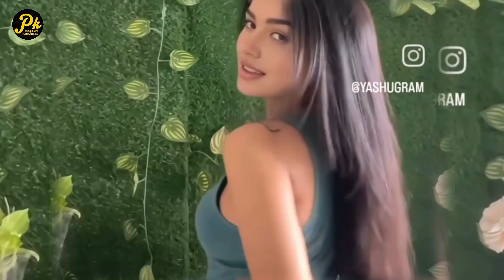सजनी तोर बिंदिया रे ले गेलक निंदिया सजनी तोर बिंदिया रे | ऐलबम - रूपा सेलेम | गायक - पवन रॉय नागपुरी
Singer - Pawan roy old hit Nagpuri song
Song credit
Heart touching nagpuri sad song
Very sad song
Best Nagpuri sad video
Sad song pawan roy nagpuri song,
old nagpuri video songs,nagpuri song,
old is gold nagpuri songs,old nagpuri hits,
new nagpuri song,old nagpuri,old sadri song,
nonstop nagpuri song,adhunik nagpuri song,
non stop nagpuri song,nagpuri

 ┈┉┅━❀꧁ω❍ω꧂❀━┅┉┈
🙏🏻 नमस्कार दोस्तो हमारे चैनल में आने के लिए🙏🏻

New Nagpuri Video Song 2023 || New Nagpuri Song 2023 ||
nagpuri video,new nagpuri video 2022,new nagpuri song vicky kachhap,
oxygen song nagpuri,nagpuri song 2023,
bsb crew jamshedpur,new hd nagpuri sadri dance video 2023,
new sadri video song,
youth chain dance nagpuri,
vicky kachhap new nagpuri song,new full hd video,
new,nitesh kachhap,new song bachpan ka pyar,
new dance video song,new dance video ram khatri
nagpuri video,new nagpuri,new nagpuri video 2022
new nagpuri song 2023
nagpuri dj,nagpuri song
new hd nagpuri sadri dance video 2023
,nitesh kachhap,paani me,new,prity barla,
anjali tigga,new nagpuri dj song,new nagpuri song 2023
nagpuri video,new nagpuri song,new nagpuri video 2023
new nagpuri rap song,new nagpuri,nagpuri video 2023
nagpuri song,latest nagpuri dj song
nagpuri sad song
latest nagpuri song
nagpuri hd video,new hd nagpuri sadri dance video 2022
nagpuri dj,new nagpuri song 2022 may
nagpuri dance video,nagpuri dance video 2022
solah baras new nagpuri song,new full hd video
vishal tirkey new nagpuri song,new nagpuri song 2022
new hd nagpuri sadri dance video 2022
new nagpuri song,l se toke chahona,romantic boyyz,
nagpuri song 2021,new hd nagpuri sadri dance video
ignesh kumar theat nagpuri song old nagpuri song 2022
sadri nagpuri dj song,sadri song dj
sadri song new,nitesh kachhap,sadri song video
anjali tigga all song anjali tigga,
pawan roy old song, 2022
singer kumar pritam
new nagpuri song,
nagpuri song kumar pritam,

If any query regarding this video or song please comment on comment box.

यह चैनल किसी गलत उपयोग के लिया नहीं बनाया गया है अगर मैंने आपका कोई गाना अपलोड किया है और यदि आप इसे हटाना चाहते हैं तो यहाँ कुछ करने से पहले हमसे सीधे संपर्क करें - आपके गाने को हटा दिया जायेगा - ईमेल के माध्यम से मुझसे संपर्क करें  या यूट्यूब निजी मैसेजिंग सिस्टम।